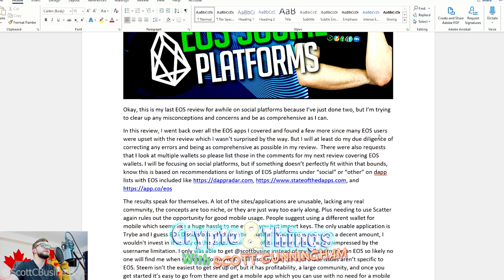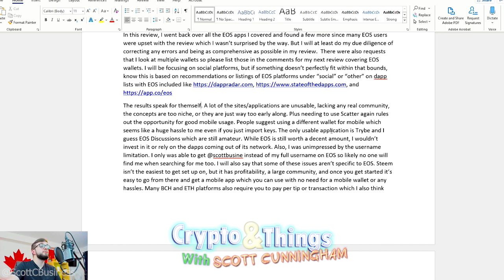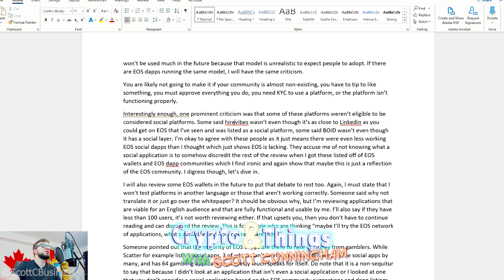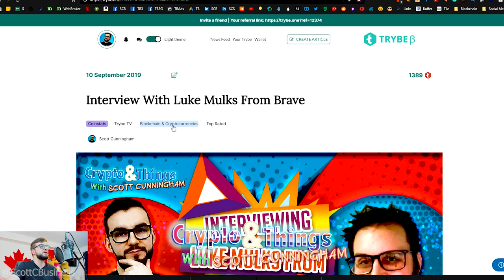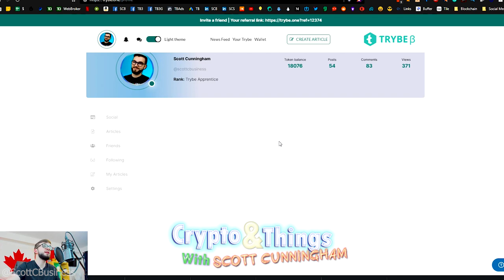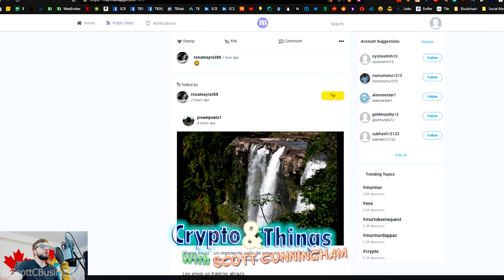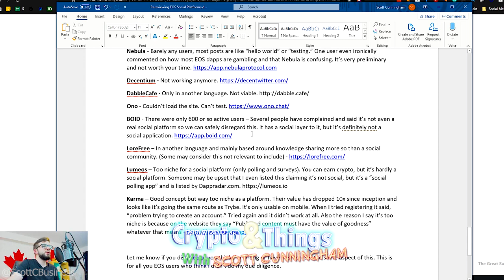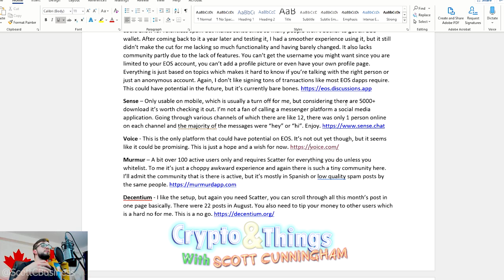▶️ Re-Reviewing EOS Social Platforms | EP#174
Okay, this is my last EOS review for a while on social platforms because I’ve just done two, but I’m trying to clear up any misconceptions and concerns and be as comprehensive as I can.

In this review, I went back over all the EOS apps I covered and found a few more since many EOS users were upset with the review which I wasn’t surprised by. Nonetheless, I will at least do my due diligence of correcting any errors and being as comprehensive as possible in my review.  There were also requests that I look at multiple wallets so please list those in the comments for my next review covering EOS wallets. I will be focusing on social platforms, but if something doesn’t perfectly fit within that bounds, know this is based on recommendations or listings of EOS platforms under “social” or “other” on dapp lists with EOS included like

The results speak for them self. A lot of the sites/applications are unusable, lacking any real community, the concepts are too niche, or they are just way too early along. Plus needing to use Scatter again rules out the opportunity for good mobile usage. People suggest using a different wallet for mobile which seems like a huge hassle to me even if you just import keys. The only usable application is Trybe and I guess EOS Discussions which are still amateur. While EOS is still worth a decent amount, I wouldn’t invest in it or rely on the dapps coming out of its network. Also, I was unimpressed by the username limitation. I only was able to get @scottbusine instead of my full username on EOS so likely no one will find me when searching for me too. I will also say that some of these issues aren’t specific to EOS. Steem isn’t the easiest to get set up on, but it has profitability, a large community, and once you get started it’s easy to go from there and get a mobile app which you can use with no need for a mobile wallet or any hassles. Many BCH and ETH platforms also require you to pay per tip or transaction which I also think won’t be used much in the future because that model is unrealistic to expect people to adopt. If there are EOS dapps running the same model, I will have the same criticism.

You are likely not going to make it if your community is almost non-existing, you have to tip to like something, you must approve everything you do, you need KYC to use a platform, or the platform isn’t functioning properly.

ETH: 0xE0d930a0aa8e57e037D749a868ade5682a34e88e
BTC: 3Bh49RK9GM6Q15a6q13MMfvMbrWihJMast
LTC: MRLLJe9Fywxq1f9ehjDDZNT8ar7MKx3ZS1